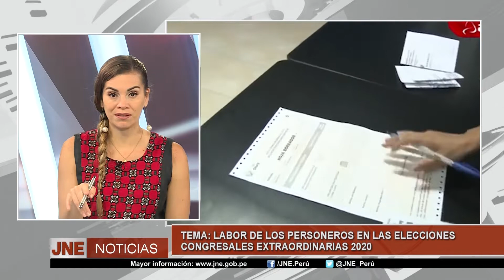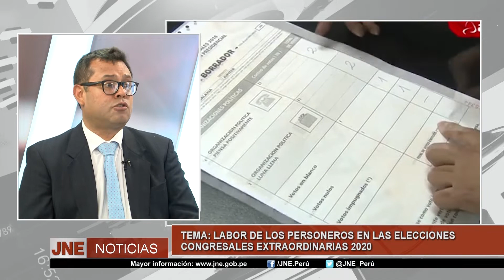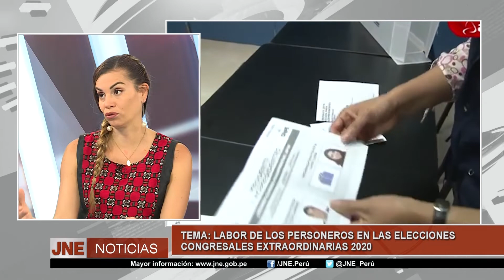LABOR DE LOS PERSONEROS EN LAS ELECCIONES CONGRESALES EXTRAORDINARIAS 2020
JOSÉ TELLO
MIEMBRO DEL INSTITUTO PERUANO DE DERECHO ELECTORAL